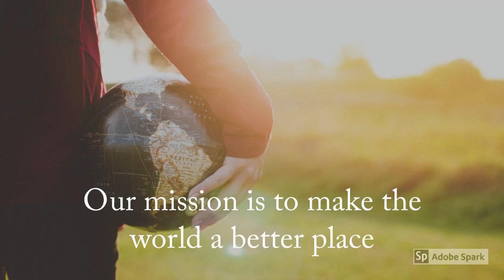We Share Abundance - A Worldwide Opportunity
Need cash? Earn your first online commission in the next 15 minutes with new marketing method